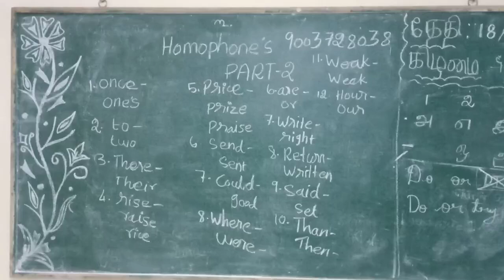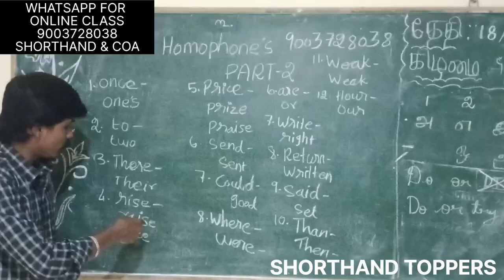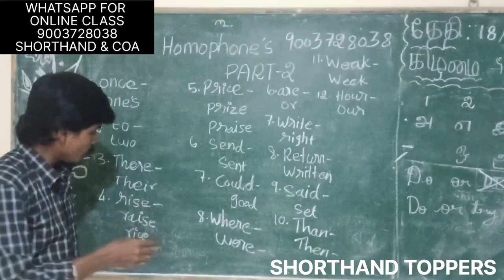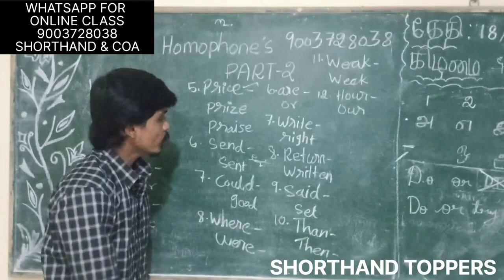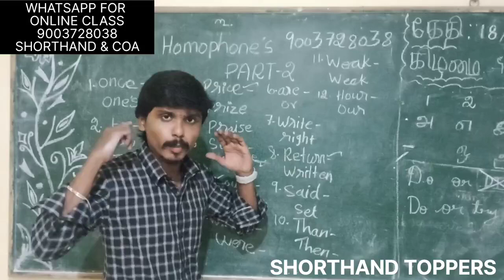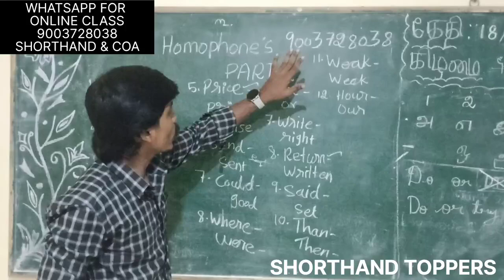ENGLISH SHORTHAND | HOMOPHONES PART 2 | SHORTHAND TOPPERS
@SHORTHAND TOPPERS
ONLINE CLASS (ADMISSION OPEN)
💐COA & SHORTHAND💐

@SHORTHAND TOPPERS
ONLINE CLASS

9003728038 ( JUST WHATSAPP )